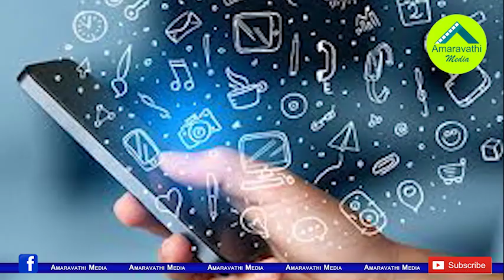అప్పుడు అలా..ఇప్పుడు ఇలానా?చంద్రబాబుకు ముద్రగడ లేఖ| Mudragada Padmanabham Letter to Chandrababu